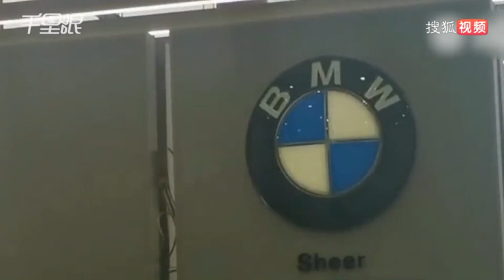宝马姐就怒怼维权车主致歉：被激怒了比较冲动